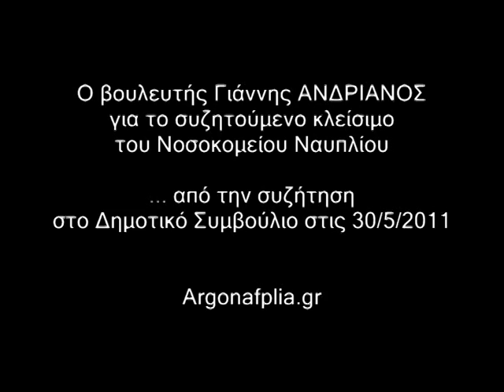O ΑΝΔΡΙΑΝΟΣ για το Κλείσιμο του Νοσοκομείου Ναυπλίου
Ο βουλευτής Αργολίδας κ. Γιάννης Ανδριανός παραβρέθηκε στη συζήτηση του Δημοτικού Συμβουλίου Ναυπλιέων για το πόρισμα της επιτροπής Λιαρόπουλου, που θέλει το κλείσιμο του Νοσοκομείου Ναυπλίου.

Όπως όλοι οι φορείς της πόλεως και του δήμου γενικότερα, αλλά και φορέων των ...